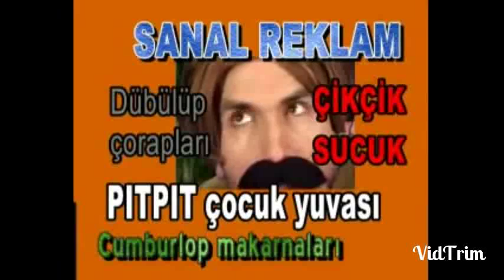Türk seriallarının final səhnəsi. Son dəfə baxışaq ☺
Türk seriallarında son səhnə